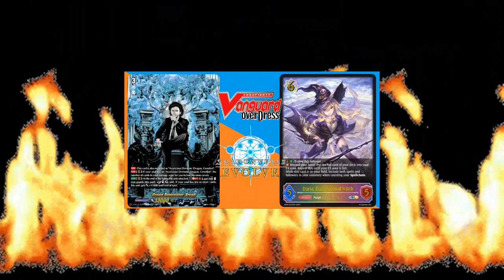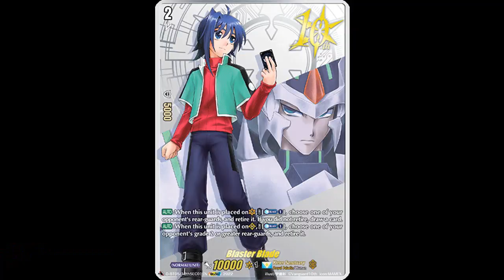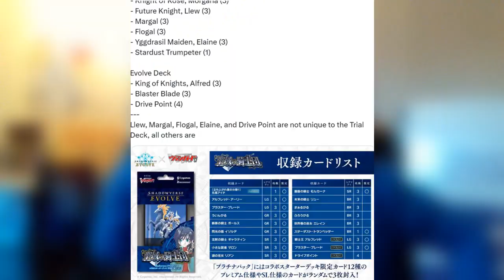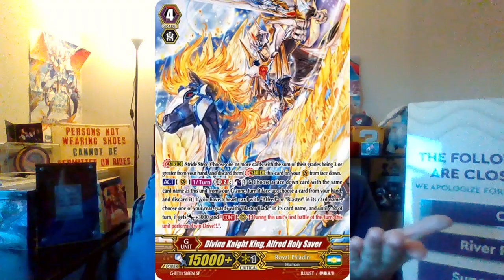Cardfight!! Vanguard in Shadowverse Evolve?!?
Or, Bushiroad finds a way to merge my 2 main games and the Vanguard community goes WILD